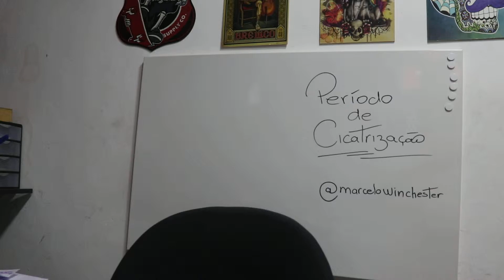TATTOO - Cicatrização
Entenda mais sobre a cicatrização, e o período ideal para retoque e conclusão de alguns trabalhos.

NÃO ESQUEÇA DE DEIXAR SEU COMENTÁRIO DIZENDO O
QUE ACHOU E SE TIVER ALGUMA DÚVIDA
COLOQUE  NOS COMENTÁRIOS.